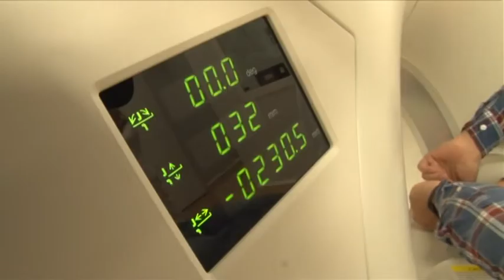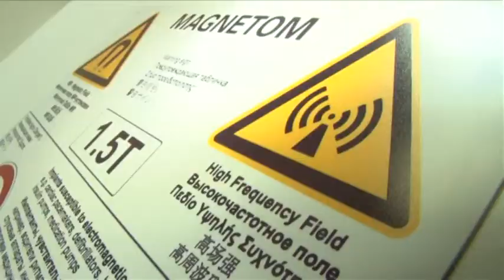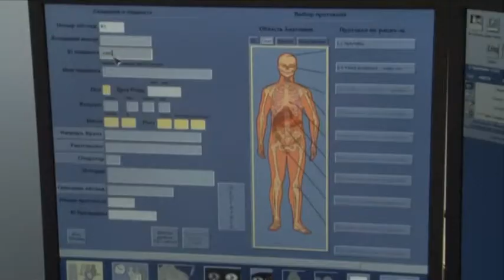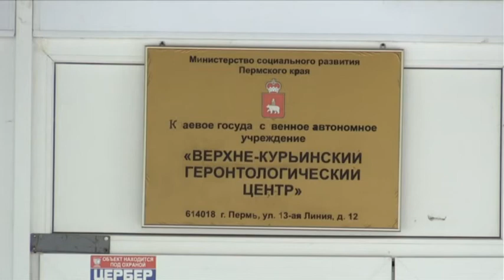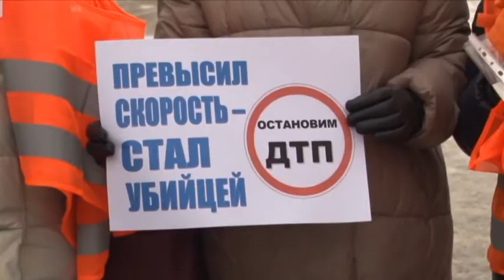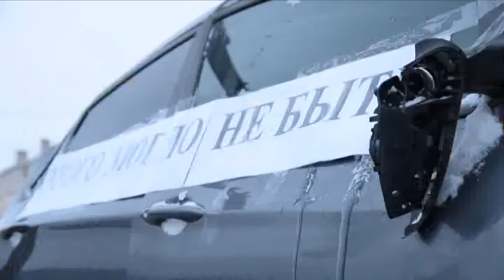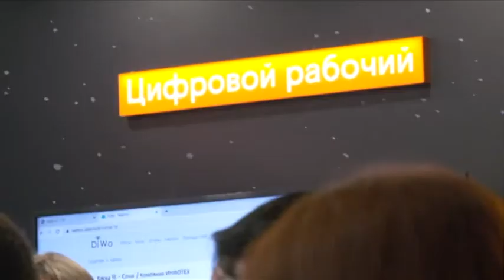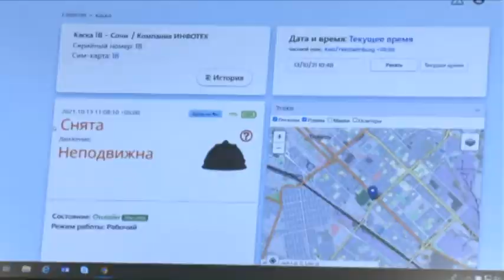Вечерний вестник от 22 ноября